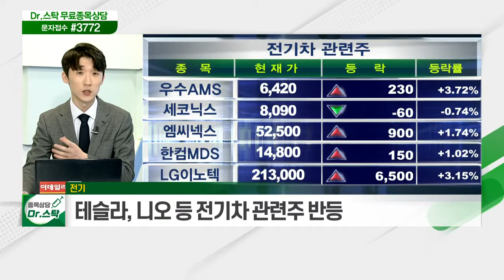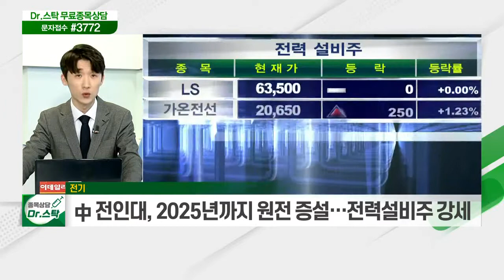만들어진 조정 / 전기_키워드 TALK (20210310)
# 만들어진 조정
- 美 월가 "주가 조정, 테슬라 저가매수의 기회일 뿐"
- 금리 안정 영향으로 목표가 줄상향

- 테슬라, 니오 등 전기차 관련주 반등
- 퀀텀스케이프 등 2차전지 관련주 동반 반등
- 中 전인대, 2025년까지 원전 증설… 전력설비주 강세